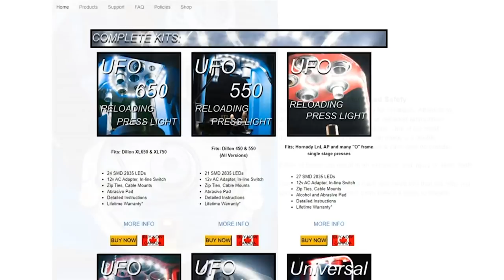Managing Unknown Contacts Is Crucial To Successful Self Defense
Please thank KMS Squared for bringing us today’s video of Managing Unknown Contacts Is Crucial To Successful Self Defense! KMS Squared makes the ultimate lighting for your reloading press. In the never-ending pursuit of perfection, they design products to make your life brighter.

If you want to train and get better at real life self-defense, join us on the ASP Extra channel to learn how to respond to situations like Managing Unknown Contacts Is Crucial To Successful Self Defense!

If you value what we do at ASP, would you consider becoming an ASP Patron Member to support the work it takes to make the narrated videos like Managing Unknown Contacts Is Crucial To Successful Self Defense? gives the details and benefits.